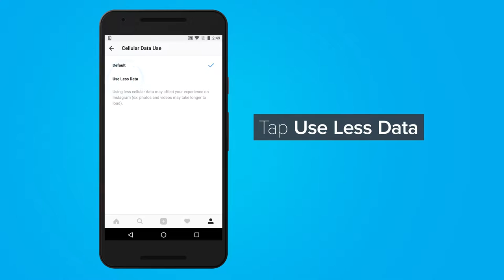Reduce Instagram Data Usage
Youtube Adsense Blogging Andorid Windows & More